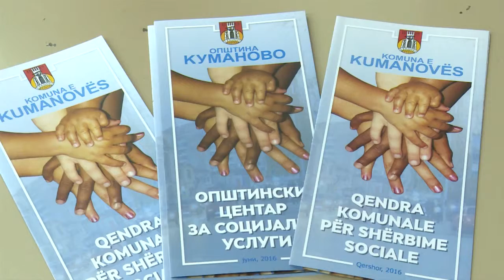СОЦИЈАЛНИ ПРАВА НА РАНЛИВИ КАТЕГОРИИ ГРАЃАНИ